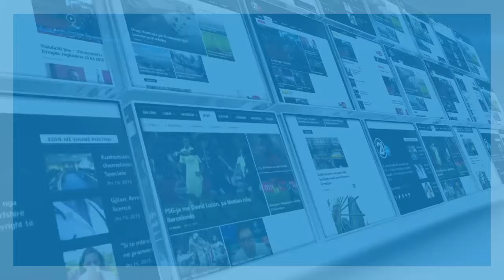Hoti- Rritje 20 për qind e të hyrave - 29.04.2016